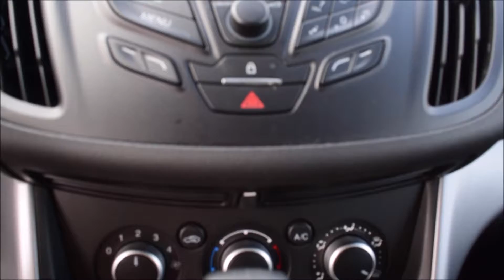2014 Ford Escape SE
This amazing 2014 Ford Escape SE coems equipped with alloy wheels, fog lights, tinted rear windows, dual exhaust, power locks/windows/mirrors, steering wheel media controls, Bluetooth, SIRIUS radio, CD player, A/C, dual control heated seats and more!
STK # 95025A

Kia West
1881 United BLVD
Coquitlam, B.C.
V3K 0B6
Canada
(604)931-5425